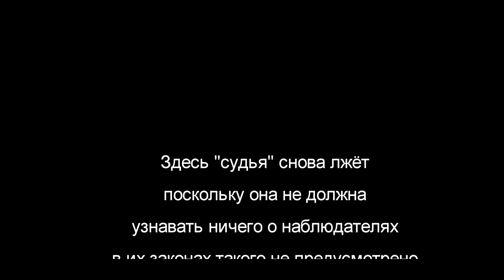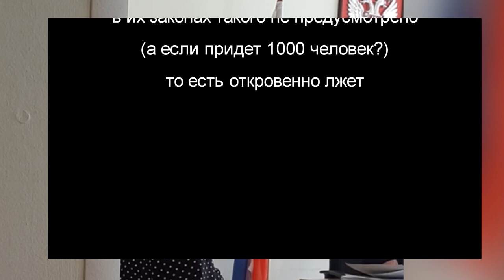👉Кого ОНИ боятся звать в судилища 👩‍🎓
Так называемая "судья" прячется от человека. Секретарь незаконно требует документы . Живой человек в суде

Чат Tme:  .
Ссылки на источники:  Озабоченная
Согласно ст. 152.1 ГК РФ (принят ГД ФС РФ 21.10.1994) использование изображения граждан осуществляется в государственных, общественных и публичных интересах, кроме того оно получено при съемке проведенной в местах, открытых для свободного посещения.
Администрация канала (сайта, страницы) не несет ответственности за высказывания комментаторов